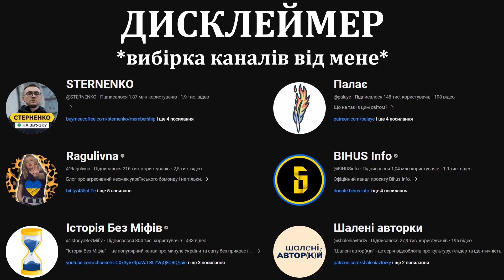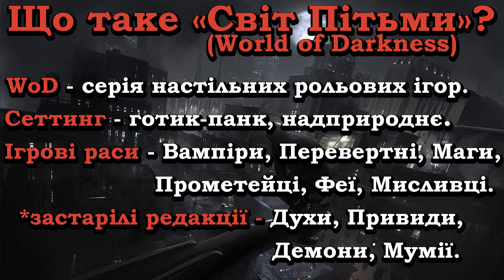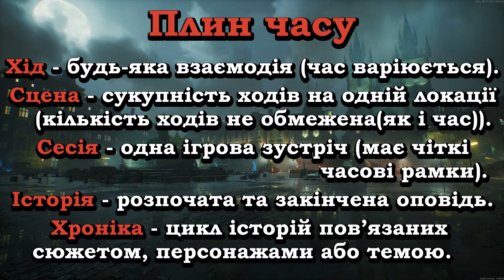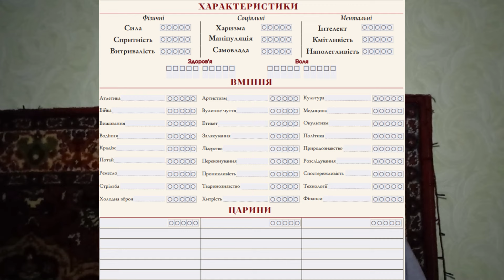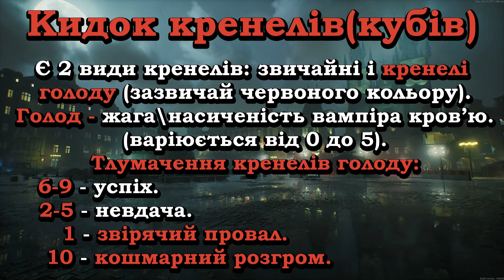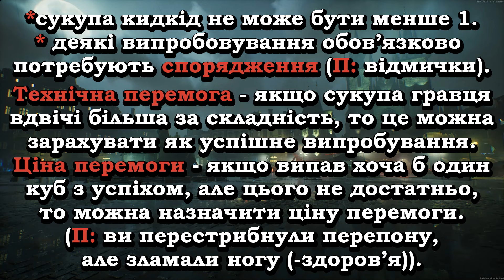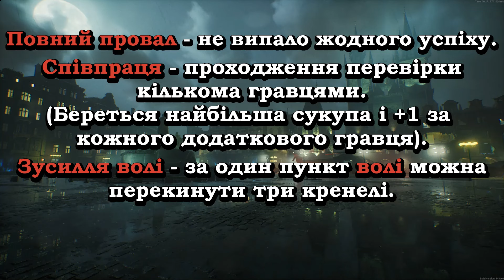Вампіри: Маскарад - правила настільної рольової гри (частина 1)